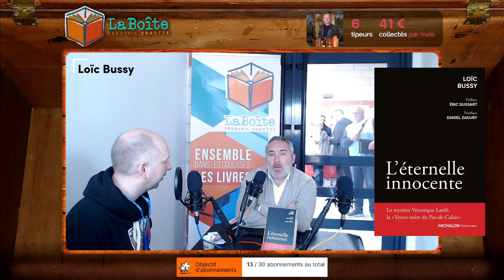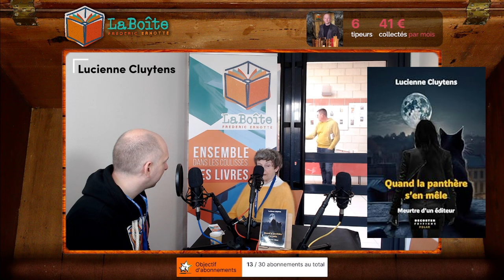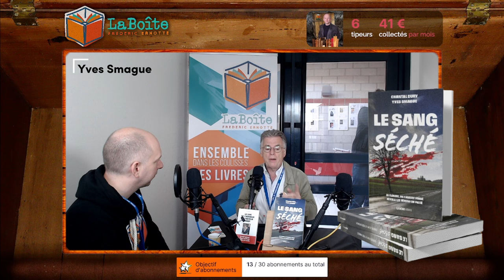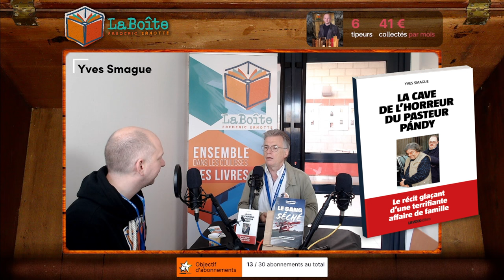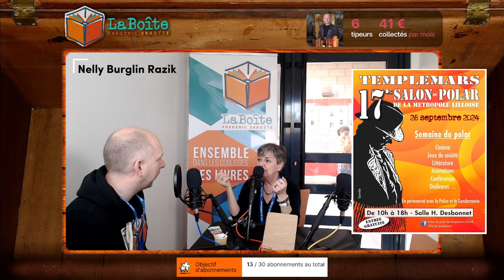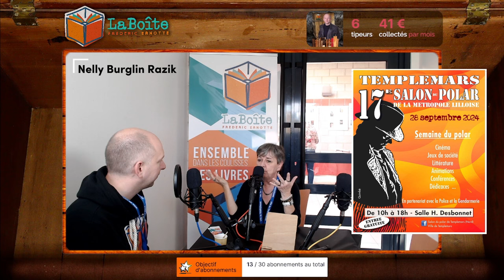20 interviews EXCLUSIVES au cœur de Templemars 2024 📚✨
📚⬇️👀 SOMMAIRE AVEC CHAPITRAGE ! 👀⬇️📚
🔍Plongez dans l’univers d’un salon dédié aux Polars avec 22 invités de LaBoîteMobile ! Nous étions au cœur du Salon de Templemars 2024 pour vous faire vivre une journée mémorable où que vous soyez… ! 📚✨

📋 Sommaire :
00:00 : Intro
00:33 : Arnaud - Comité d’organisation de Templemars
07:42 : Thibaud Benoit - Le pont qui saigne (Alter Real)
20:51 : Capitaine Guillaume
32:39 : Ysãbelle & Lucie
42:26 : Loïc Bussy - l’éternelle innocente (Michalon)
56:13 : Nathalie - Editrice chez In Octavo
01:07:51 : Lou Valérie Vernet - Matt
01:18:48 : Matthieu Delory - Organisateur du salon Noires Soeurs (Souchez)
01:26:10 : Clelia & Valérie - Le Crime de l’année
01:44:31 : Claire Favan - Le roi du silence (Harper Collins)
01:55:43 : Lucienne Cluytens - Quand la panthère s’en mêle (Decoster)
02:04:52 : Mickaël Moutonnet - Laisser le soleil s’éteindre (Airvey)
02:17:39 : Valérie Valeix - Merci pour le pain d’épices (Palémon)
02:27:56 : Yves Smague - Le sang séché [&] La cave de l’horreur du pasteur Pandy (Voix du Nord)
02:40:36 : Stéphanie - @le_playmobil_qui_lit
02:50:32 : Nelly Burglin Razik - Animatrice des cafés littéraires & Agent
03:01:08 : Blandine Bulté - De verre et de sang [&] La momie a disparu (Aubane)
03:11:34 : Joseph Macé-Scaron - La falaise aux suicidés [&] La reine jaune (Presse de la cité)
03:28:10 : Jean-Michel Leboulanger - Tueur retraité cherche petits boulots (M+)
03:40:25 : Fanny H - Comité d’organisation de Templemars

Votre soutien en likant, commentant et partageant nos vidéos nous aide énormément ! 🤩

📚 LaBoîte est un espace gratuit créé par le romancier belge Frédéric ERNOTTE. Ce salon virtuel dédié à la littérature vous invite chaque jeudi soir sur Twitch pour des interviews et des débats inédits. Découvrez l'univers de nos invité(e)s dans une ambiance conviviale !

Vous êtes auteur, éditeur, libraire, traducteur, bibliothécaire, blogueur ou autre professionnel de la littérature et vous souhaitez intervenir dans le salon virtuel LaBoîte ? Contactez-moi !